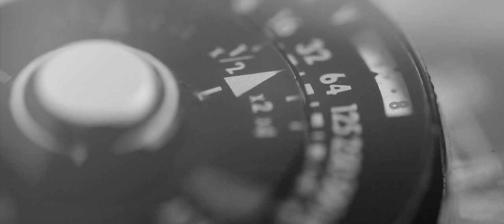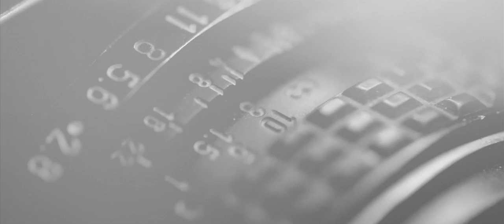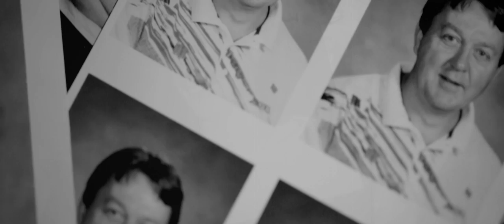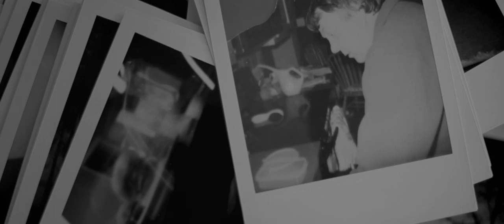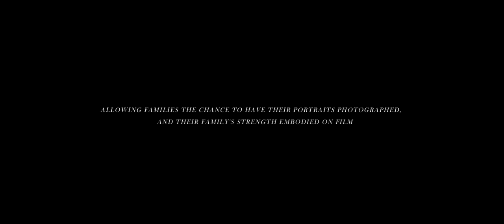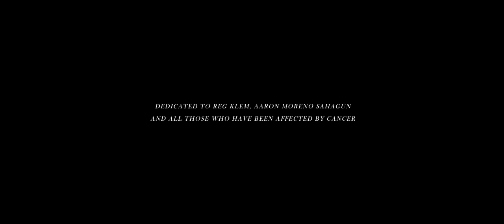PORTRAIT OF MY FATHER - Brendan Klem's Story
This is the story about Brendan Klem, a warm hearted portrait photographer based out of Calgary Alberta, and his journey in his craft after losing his father to leukemia in 2011.
Through his family's great loss, Brendan has grown in his photography to capture the true life moments that people experience in their own talents, professions, and relationships.

In October 2012, Brendan began working with families coping with cancer by photographing their portraits. In doing so he has captured meaningful moments which focus less on grief and suffering and emphasize the shared love and support of their family.

Always will.
I have come to realize how I can personally shine light on cancer. I would love to give back to any family currently affected by cancer by photographing them. I want to honour the love in your family that is stronger than ever as you all battle. As you all cry. As you all love. Love that can never be broken. Creating images that can honour that love."
- Brendan Klem

Very special thank you to:
Linda Klem
Aaron Moreno Sahagun and his family
Deluxe Design Group
Dave Brunning
and Lori Ray with Alberta Health Services
Dedicated to Reg Klem, Aaron Moreno Sahagun, and everyone who has ever been affected by cancer